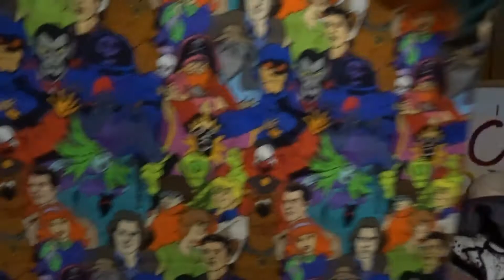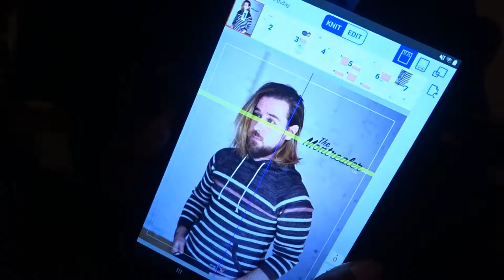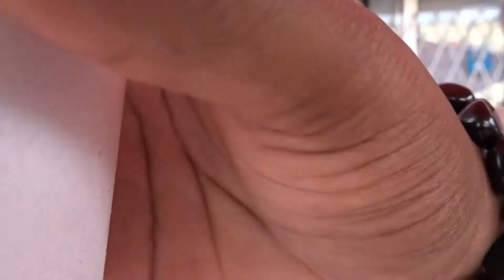Let's Knit 2getha!! Ep 4: The Montrealer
Pattern: The Montrealer
Yarn: Knit Picks